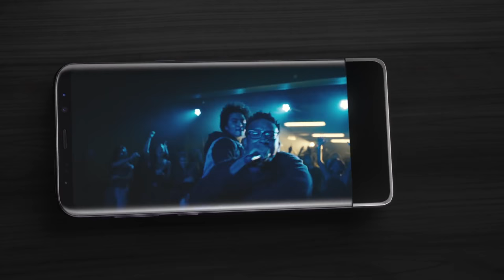Samsung Galaxy S8 - Breaking Out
Purchase the new Galaxy S8 or S8+ and live without boundaries! On sale at all NZ retailers.